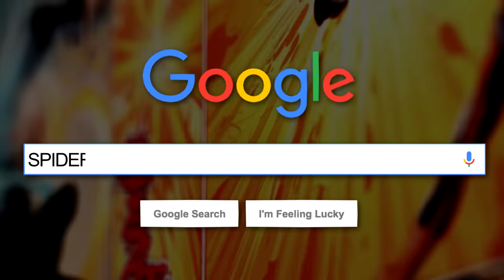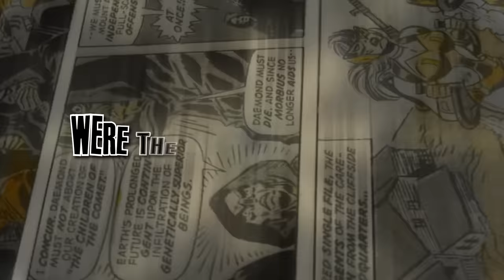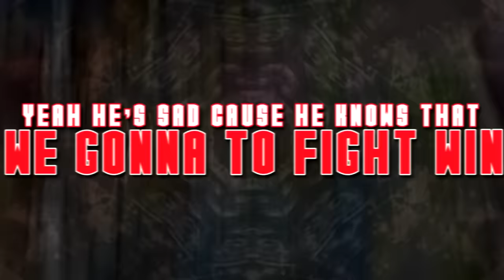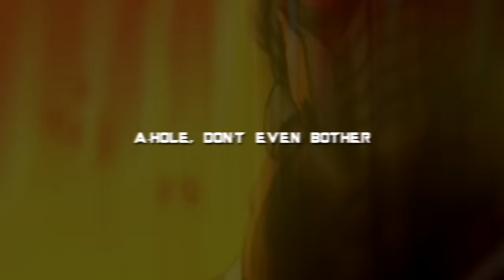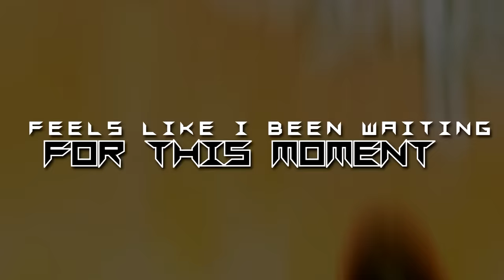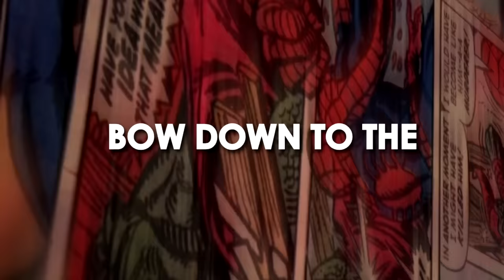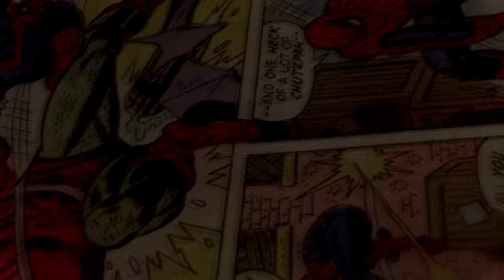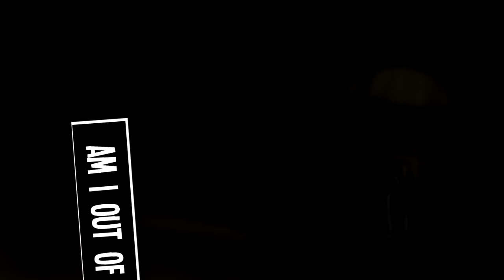Avengers: Infinity War Rap Battle | NerdOut ft DaddyPhatSnaps, Dan Bull, JT Music & More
Avengers: Infinity War is possibly the biggest movie ever made so far. So we had to make our biggest video ever made. NERDCORE... ASSEMBLE!!

Directed by The8thHawk & Nemraps
Produced by Ben Schuller

Dan Bull - Dr. Strange